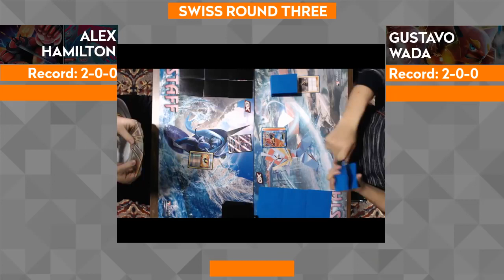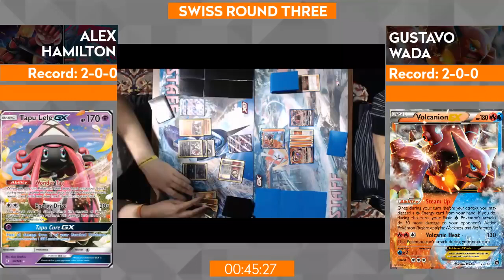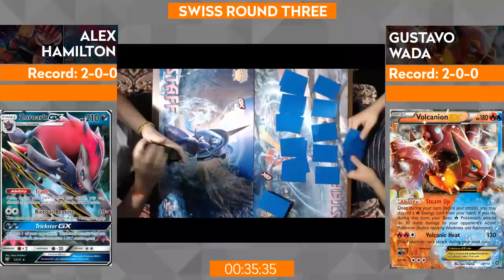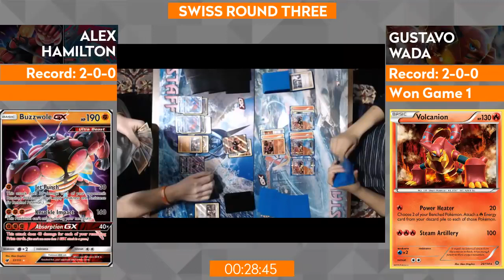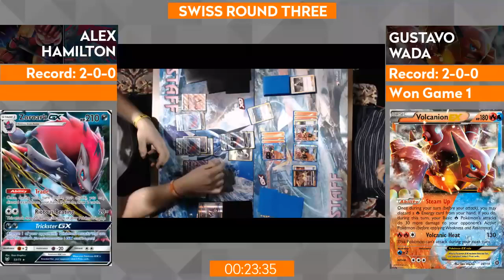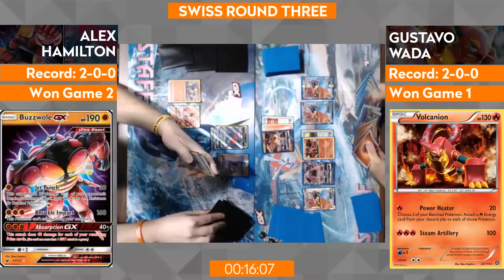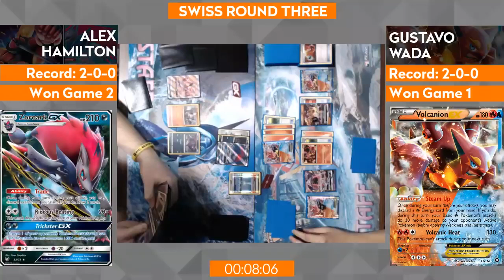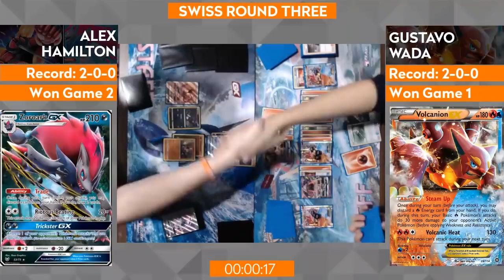Gustavo Wada Vs Alex Hamilton Swiss R3 2018 St Louis Regionals